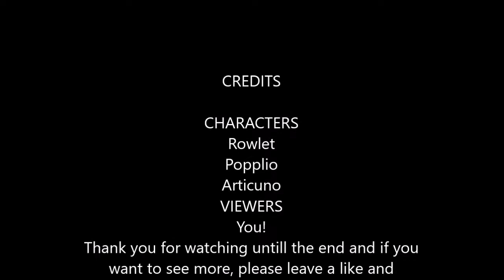Rowlet and Popplio's talk show season 2 episode 1 Talk in the snow!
I'm very sorry for the delayed episode guys! I have not been feeling very well so I have not been able to upload. Anyway, I hope you enjoy this episode!